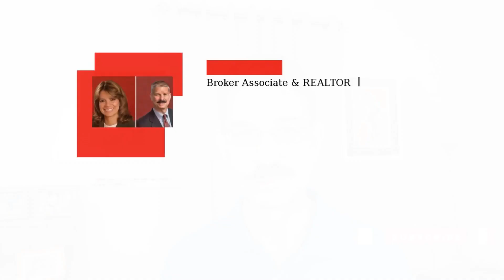New Citizens Insurance Requirements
RE/MAX ACR Elite Group. 13907 N. Dale Mabry Hwy., Ste.